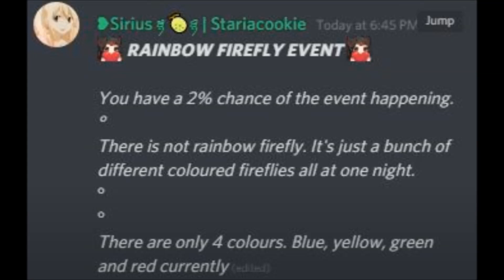*СЕКРЕТНЫЙ* светлячок в роблокс скайблок!